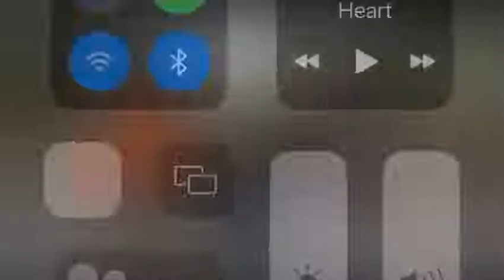The Running Kind (Cover) - Kyle Desjarlais & LEGACY (LIVE 2021)